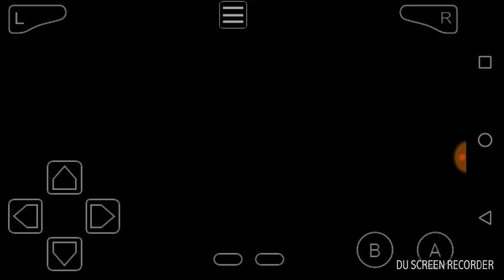Pokemon Sweet Episode 8: Infiltrate Sweet Science Tower!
In this episode, we basically go to Grapevine city and we go into the sweet science Tower to get rid of teamsour.
If you haven't already please go check out my most important video. Thanks.